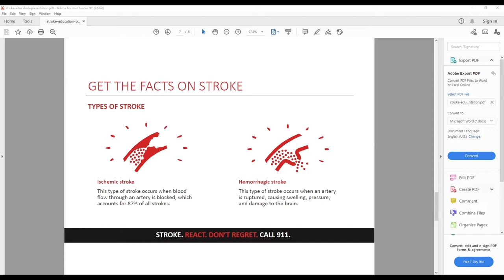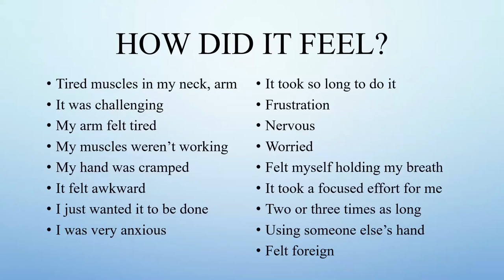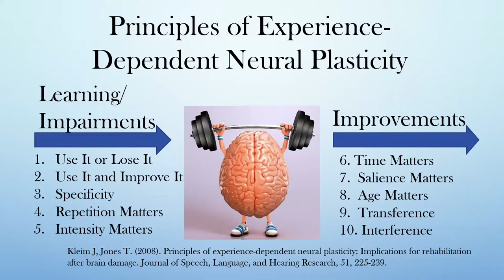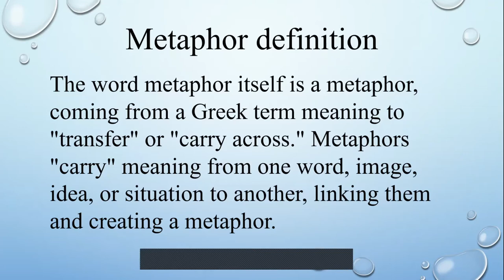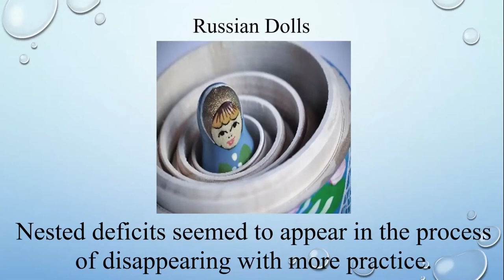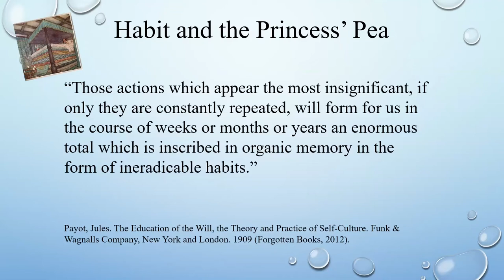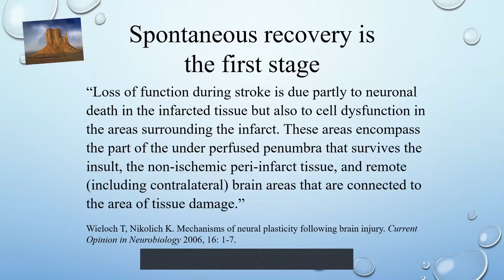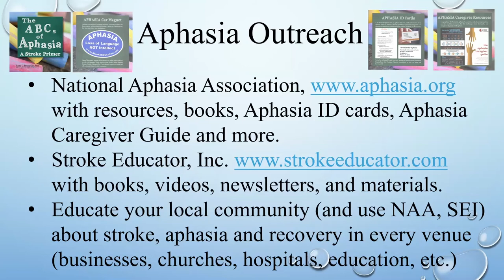Stroke & Aphasia Recovery: Second Chance at Second Nature- Session 2